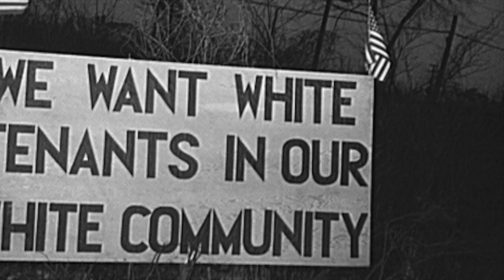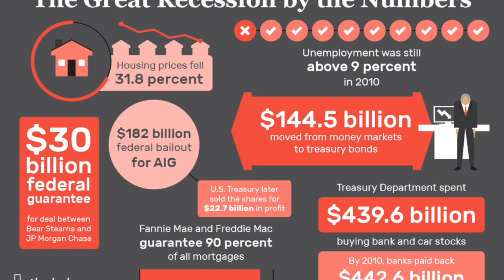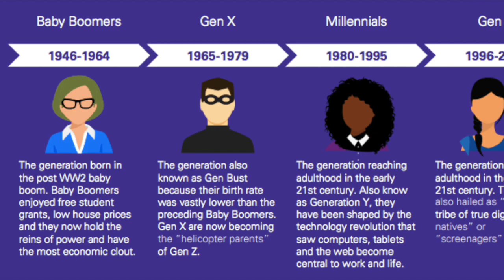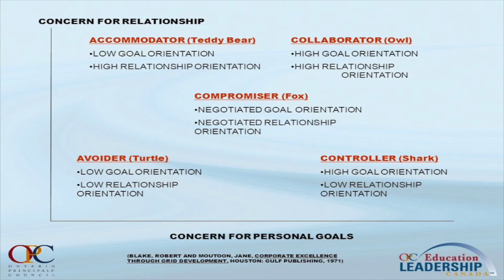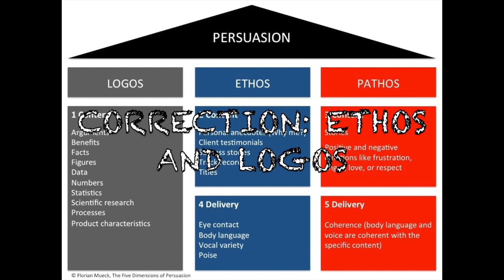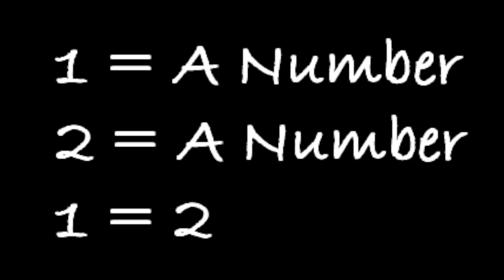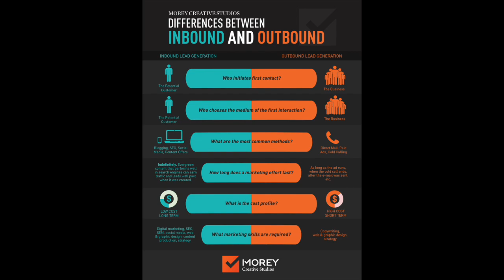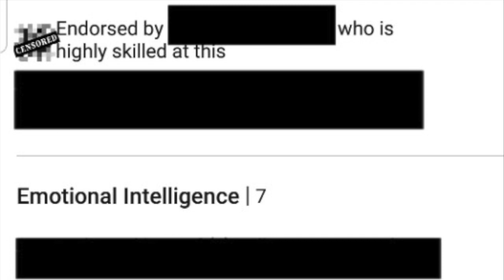THE TRUTH ABOUT YEAR UP YEAR UP | SKIP TO "4:38" | "GLORIFIED TRADE PROGRAM"?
Created upon viewer's request

TIME STAMPS

0:00-1:19 THE URBAN YOUTH STEREOTYPE: CONVEY THROUGH 90S CINEMA

1:20-2:29  EXPLOITATION OF ADVERSITY

2:30-3:15 CLASS OF 01' 08' 18' 20'

3:16-4:00 CLASS 8 & THE FLIP PHONE STORY TIME

4:01-4:38 GLORIFIED TRADE SCHOOL/PROGRAM

4:39-5:32 PROPOGANDA & RECRUITMENT

5:33-6:55 LUNCH & LEARN

6:56-8:29 PERSIAN TWIN

8:30-9:15 ETHOS, PATHOS, LOGOS

9:16-10:24 RETENTION

10:25- 11:44 THE POWERPOINT STORY TIME

11:45-12:21 WHY DID THEY QUIT?

12:22-16:08 WHY I QUIT...

16:09-16:39 FALSE ADVERTISEMENT

16:40-18:48 CONCLUSION